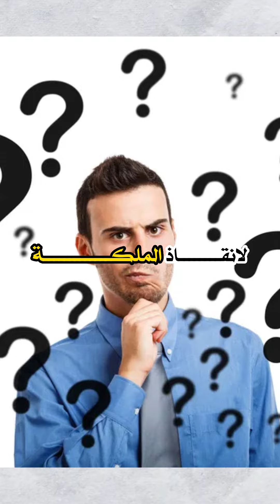قصة غرق الملكة التيلاندية الغريب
تعرف على قصة غرق الملكة التيلاندية سانادها كوماريراتانا الغريب